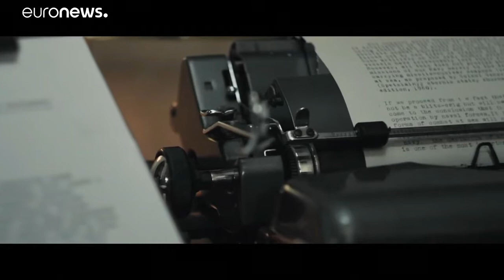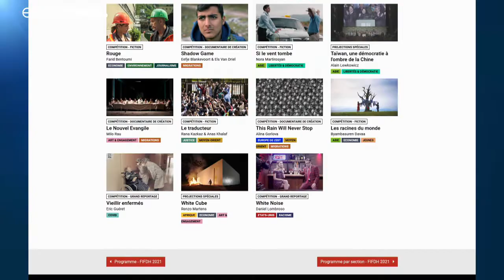Aktuelle Filmtipps: Godzilla, Tina und Menschenrechte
Eine bunte Mischung, vieles wohl nur VOD auf der Mattscheibe, weil die Kinos vorläufig ja noch geschlossen bleiben...